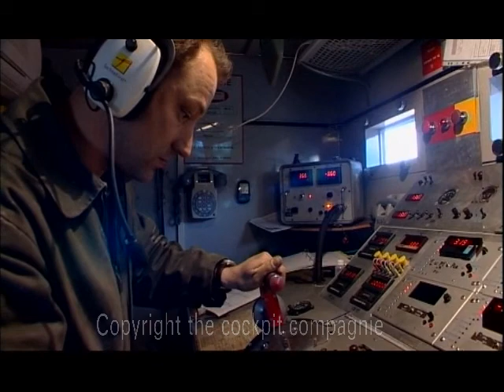BASE AERIENNE BORDEAUX